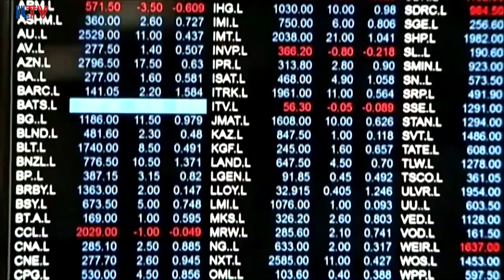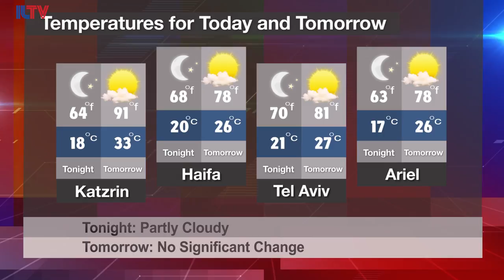Your News From Israel - June 12, 2017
New details about a white house leak to Russia puts Israel in the hot-seat, the Israeli government decides to follow through with cutting power to Gaza, and women, make sure you’re listening because a new Israeli study could massively change the way you deal with pregnancy.